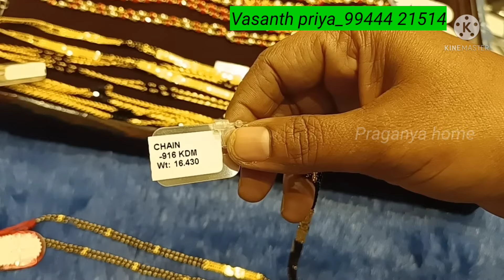குறைந்த கிராமில் கருகமணி முத்து பவளம் பேன்சி செயின் with price|coaral,pearl,black beat chain design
👉Shop contact address :-
vasanthpriya jewellery shop
104 east saragapani street,
kumbakonam -612001
Thanjavur dt,
Tamil nadu